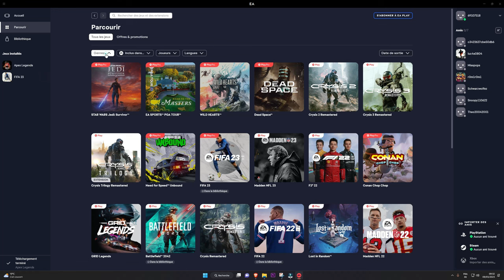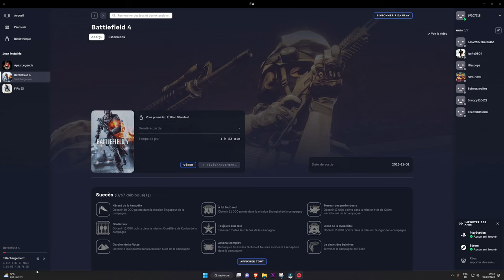EA Play | Comment télécharger et installer un jeu sur PC ?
Dans cette vidéo, je te montre comment télécharger un jeu via EA Play facilement comme Fifa 23 ou autre.